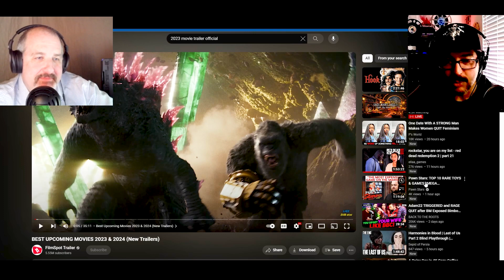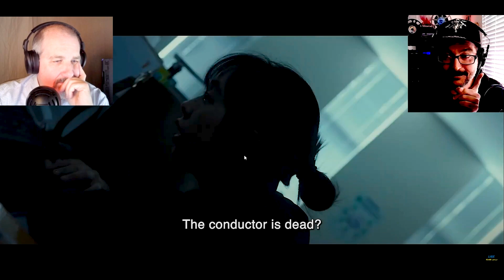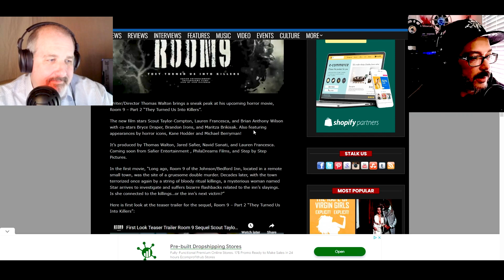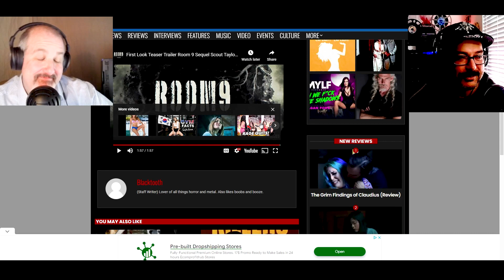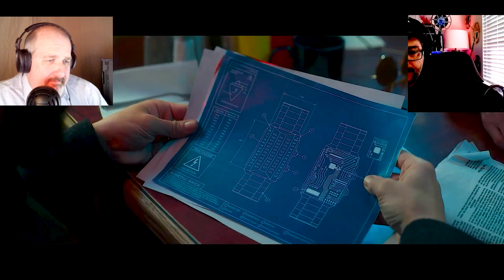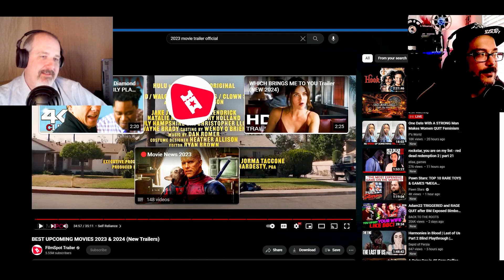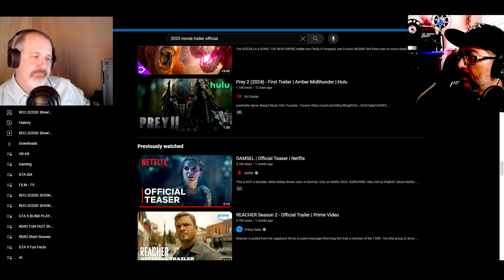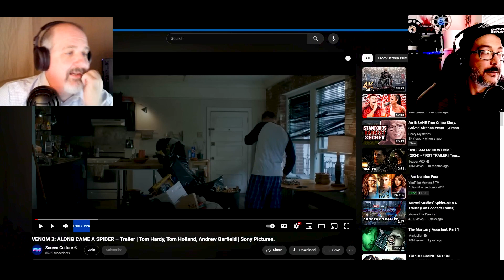Reaction to 2023-2024 Movie Lineup: A Mix of Gems Amidst Disappointments - S1E7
We take a critical look at the upcoming movie lineup for 2023 and 2024. While we find a few hidden gems, much of the roster leaves us feeling underwhelmed and longing for more originality. Join us as we navigate through these upcoming releases, separating the potential hits from the misses, and sharing our candid thoughts on the state of modern cinema.

🎬 What's Discussed:

Our honest reactions to the latest movie trailers for 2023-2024.
The surprising mix of promising films amidst a sea of disappointing ones.
A call for more originality and creativity in Hollywood's future endeavors.